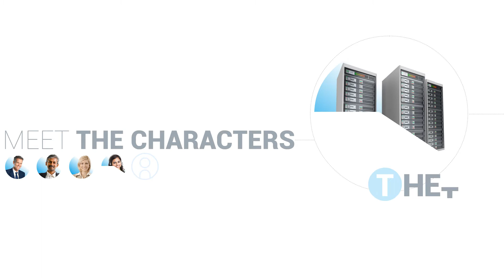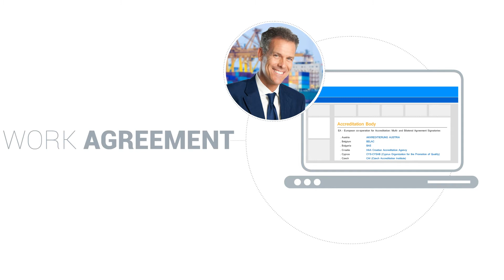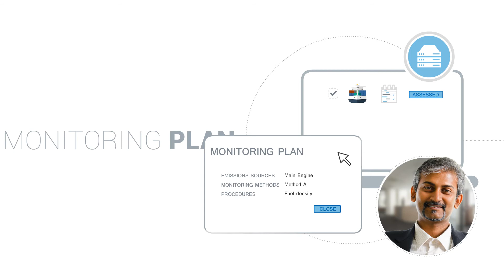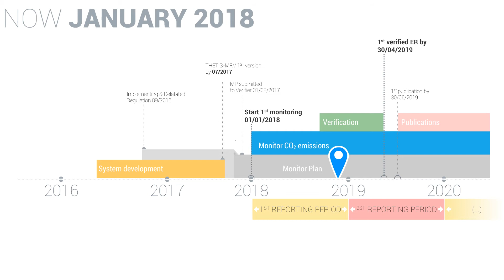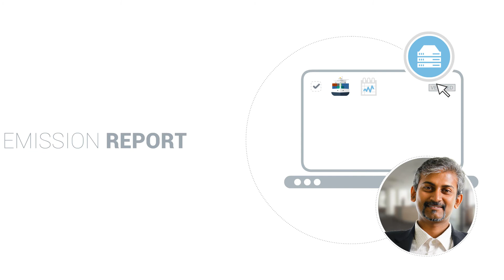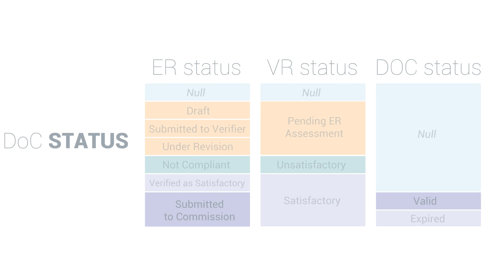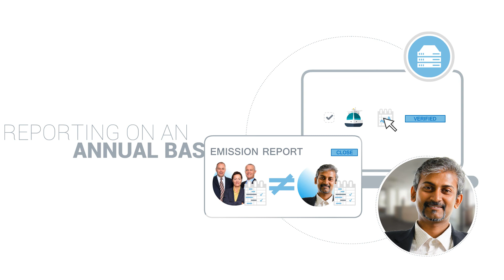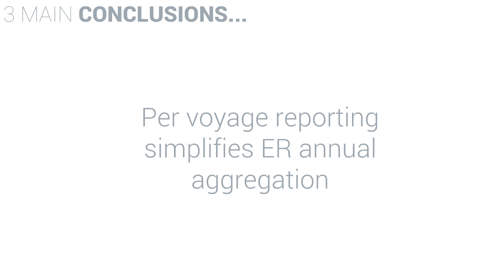THETIS-MRV Carl Story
THETIS-MRV Video Tutorial